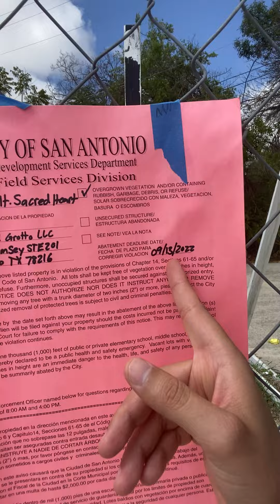Tour of Homeless Migrant Camp in San Antonio, TX - PART I